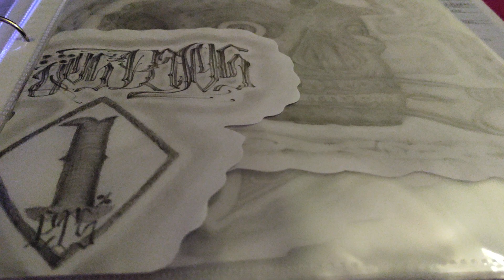June 13, 2022